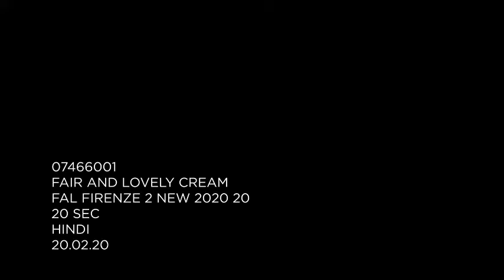FIRENZE WEDDING PLANNER YR 2 SUBTITLES